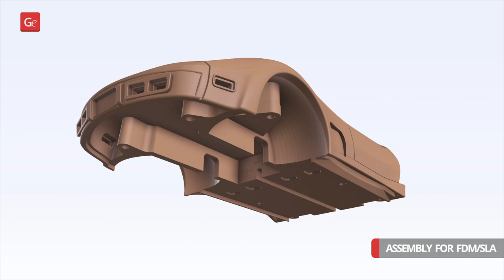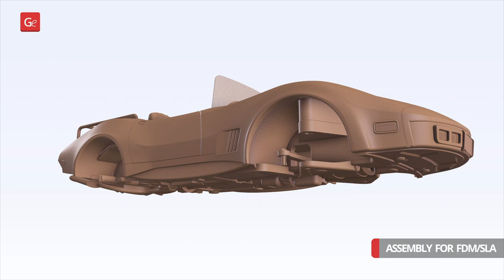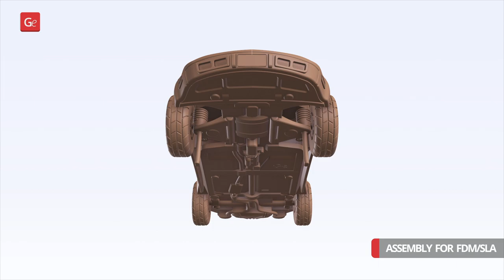Gizmo's Barbie Car 3D Printing Model | Assembly by Gambody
Gizmo's Barbie Car 3D Model for 3D printing is now available on Gambody Marketplace!

00:03 — Articulation of the 3D printing Barbie Car
00:26 — FFF/FDM 1.0 + DLP/SLA 1.0 versions assembly
02:06 — Display the Barbie Car with Gizmo!

Gizmo's Barbie Car 3D Model for 3D printing consists of 118 parts.

After being printed will stand:
FFF/FDM version:
- 136 mm tall, 185 mm wide, 450 mm deep;
DLP/SLA version:
- 68 mm tall, 93 mm wide, 225 mm deep.

... as well as more Vehicles 3D Printing Models.